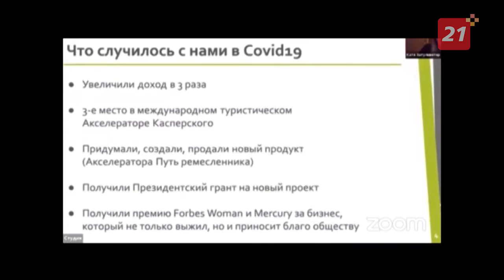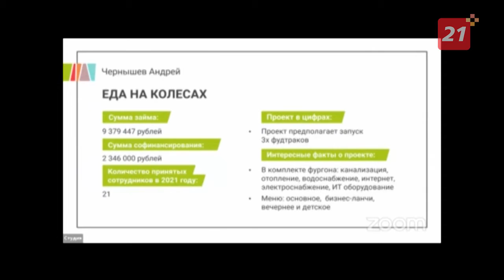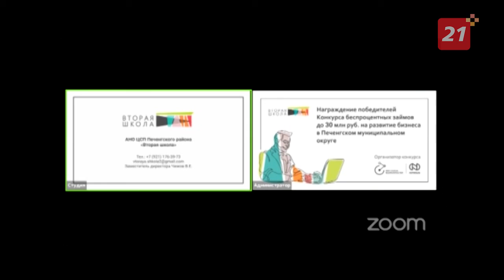В Печенгском округе состоялось награждение победителей Конкурса беспроцентных займов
На перспективные проекты можно было получить от компании «Норникель» до 30 млн рублей.